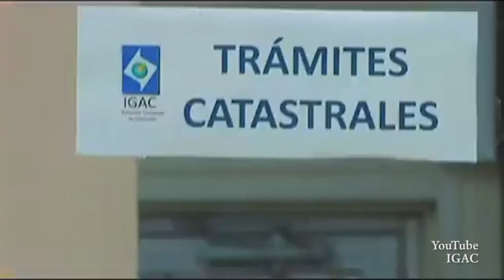100ExpertosDicen Catastro multipropósito - Gustavo Marulanda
Exdirector de Catastro de Bogotá y actualmente consultor externo de entidades públicas del orden nacional y del Banco Mundial